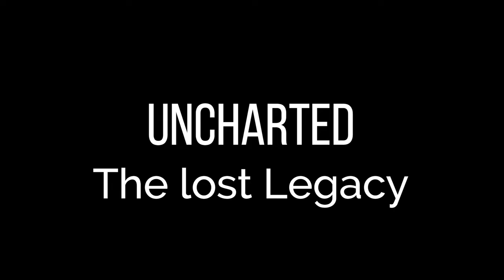Uncharted #06 – Wir sammeln Amulette [The lost Legacy] [Lets Play] [Deutsch]